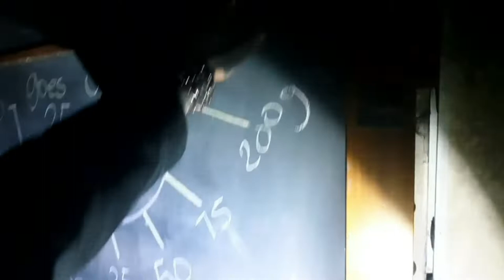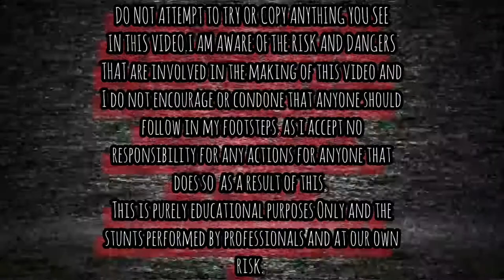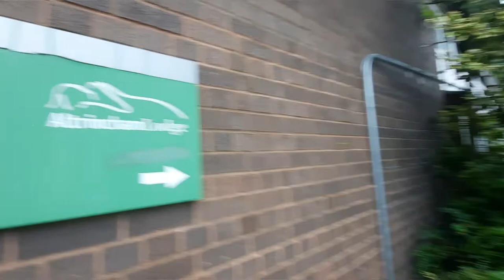Abandoned Old Pelican Inn & Altrincham Lodges Abandoned Places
IN THIS VIDEO I TAKE YOU ON A EXPLORE OF THE ABANDONED OLD PELICAN INN AND ALTRINCHAM LODGE .

HISTORY

The Pelican in Timperley has served its last pint, with Greene King confirming it will not be reopening as a pub.

Speculation has surrounded the future of the Manchester Road pub for some time and it was officially placed on the market in February.

It has not however reopened since the government lifted restrictions on pubs on July 4th, and owner Greene King has today confirmed that the closure will be permanent.

The Pelican Pub (Pelican Inn) on Manchester Road in Timperley has been standing for many years and recent and past historical finds could delay it being demolished making way for a care home and apartments.

In a report by archaeologists found the pub was built twice the older 19th century version and an upgraded Pelican Pub.

What is left of the cellars of the 19th century built Pelican Pub is claimed to be of archaeological interest of evidential value of local and regional significance.

Archaeologists have said in the 18th century the Pelican Pub was surrounded by fields.